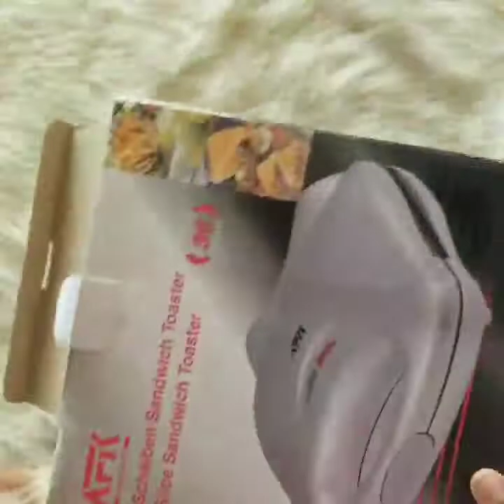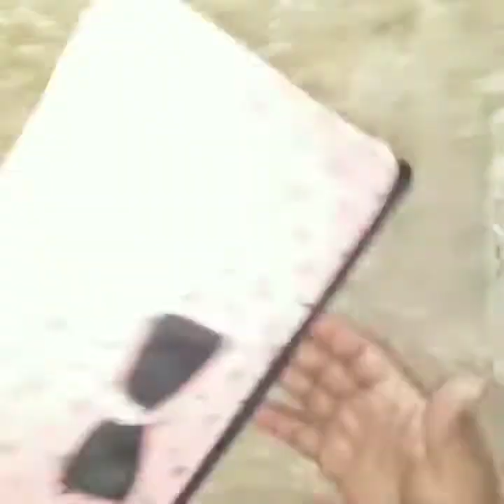easy must try DIY storage box from old clothes & cardboard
empty box
glue
old clothes or cloth
stapler